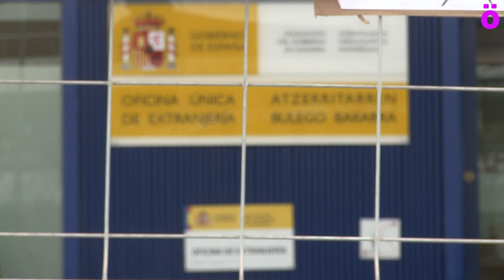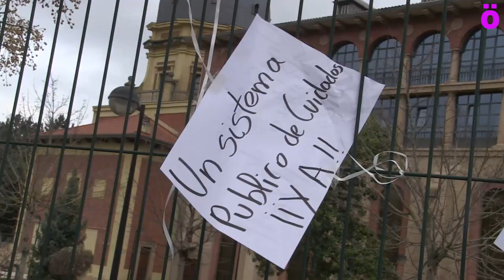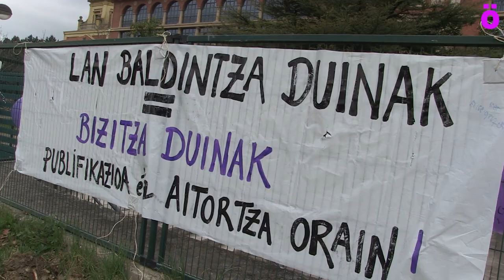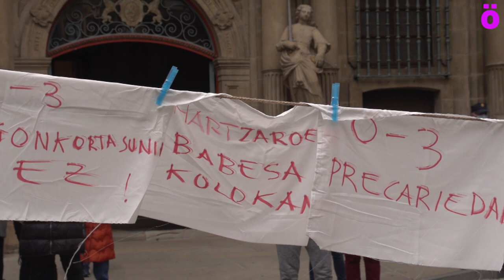Martxoak8 Sistema patriarkala eta arrazistari arrakalak eragiteko deia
Nafarroako Mugimendu Feministak deituta, hainbat ekimen egin dira gaur Emakume Langilearen Nazioarteko Eguna dela eta. Sistema kapitalista eta patriarkal honek emakumeen eskubideak urratzen dituela salatu dute, eta bereziki kontutan hartu dute emakume arrazializatuen egoera gordina, askotan paperik gabe eta zaintza lanetan zapalduak. Nafarroako Parlamentuaren aurrean protesta bat egiten ari zirenean, Foruzaingoak emakume bat atxilotu du.